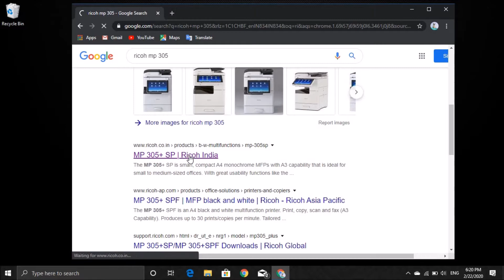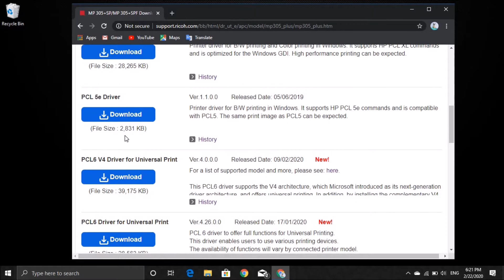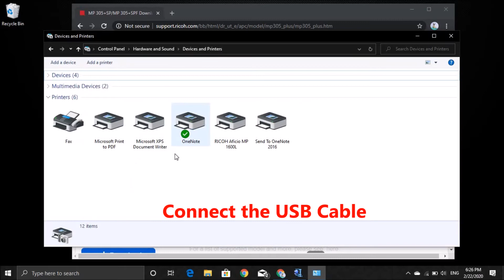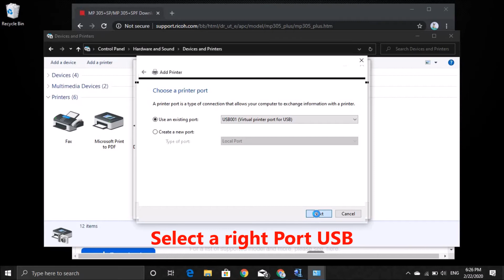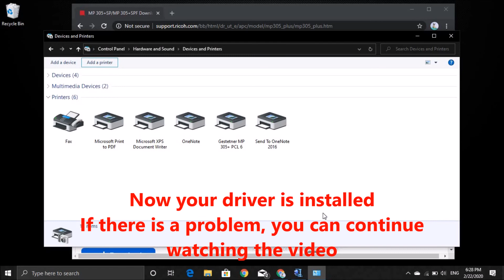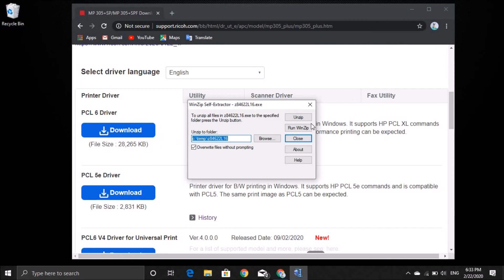How to Download and Install MP 305+SP / MP 305+SPF Driver [[ Essay Way ]] [ Subtitle ]